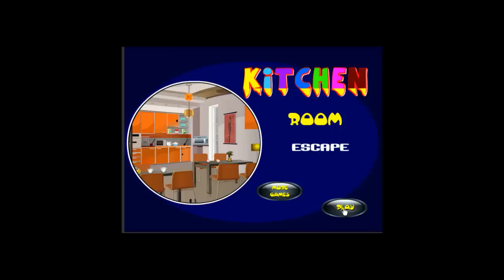Kitchen Room Escape Walkthrough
juego de escape por Smileclicker